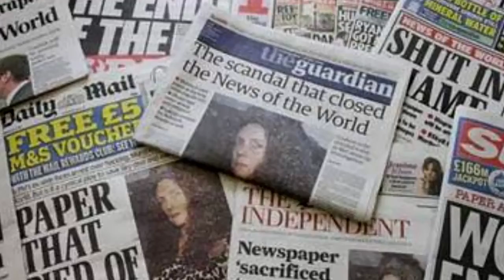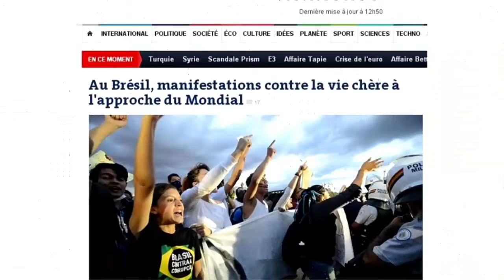DM News :: Policia vai investigar jovens que viram morte de menino por webcam em SP(18/10/16)